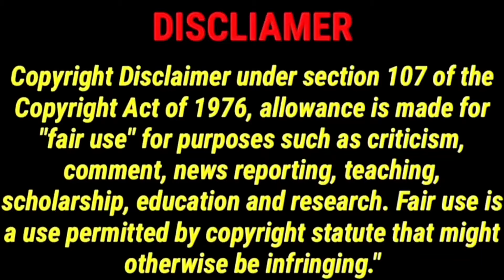Sathuranga Vettai 3 2024 New Tamil Dubbed Movie | CriticsMohan | Gamer Review | Heist Thriller Movie